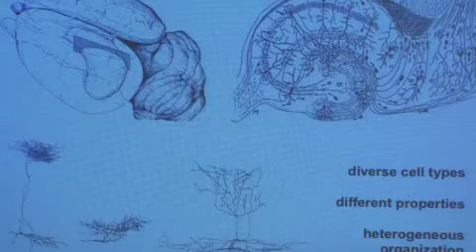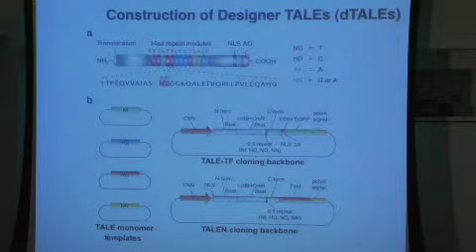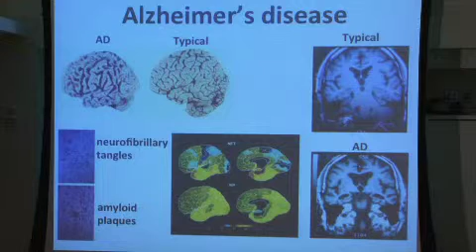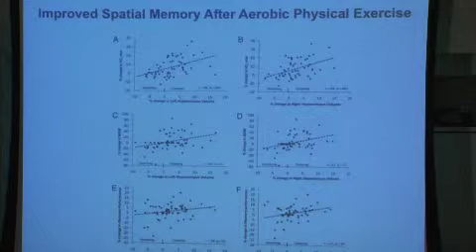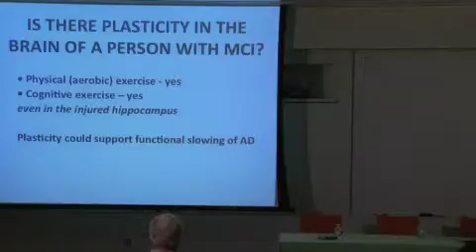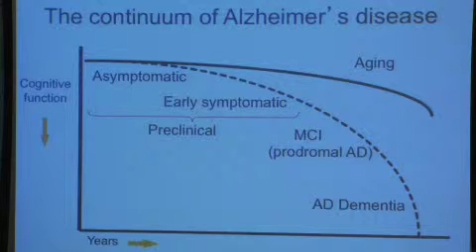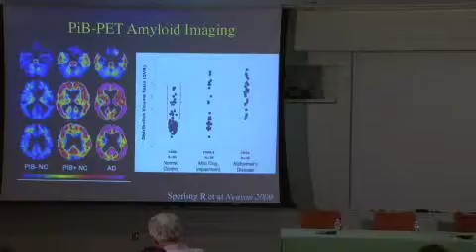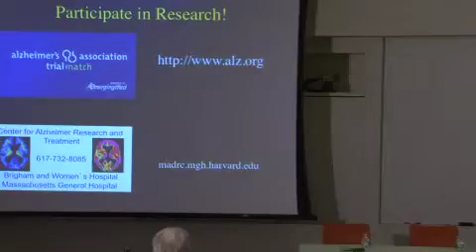Understanding Alzheimer's Disease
Speakers: Profs. Feng Zhang and John Gabrieli, McGovern Institute; Resa Sperling, Brigham and Women's Hospital
Fall 2011